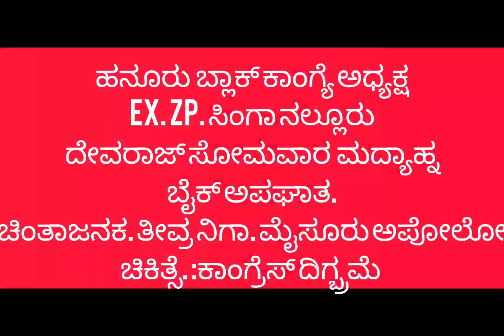ex. zp devaraj accident mysore ಅಪೋಲೋ ದಲ್ಲಿ ತೀವ್ರ ನಿಗಾ ಚಿಕಿತ್ಸೆ . ಚಿಂತಾಜನಕ